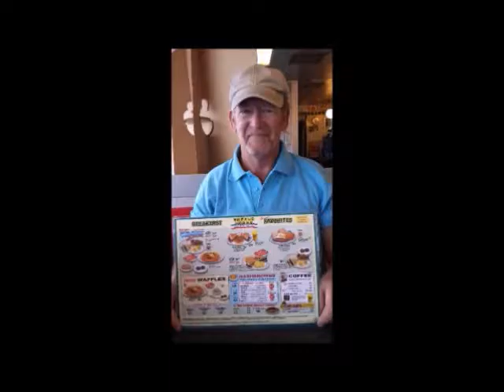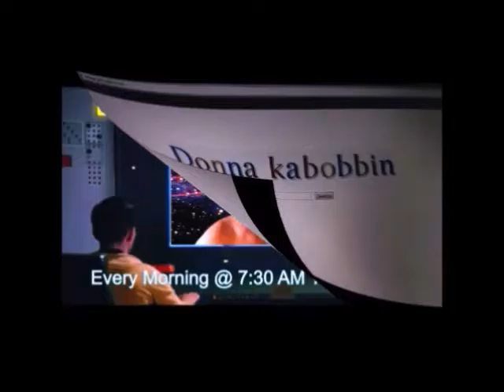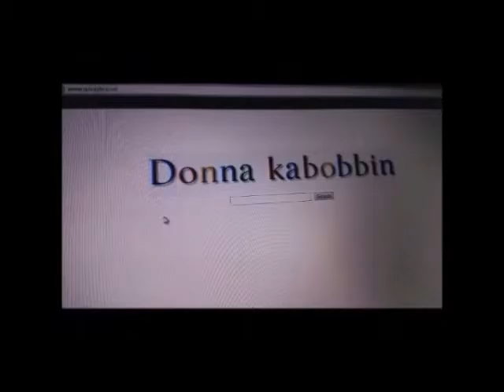07 26 2015 Sunday Matinee MUSIC CUT OUT